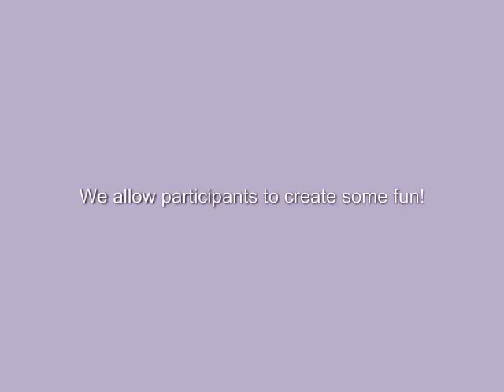SIMPLY EXPONENTIAL CONSULT IN TRAINING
Excerpts of interactive and participatory Training by Managing Consultant Simply Exponential Consult and other members of the Faculty.